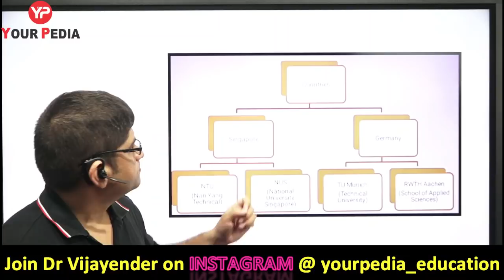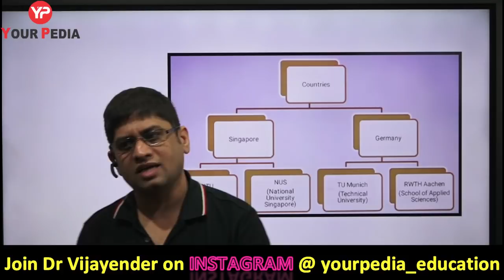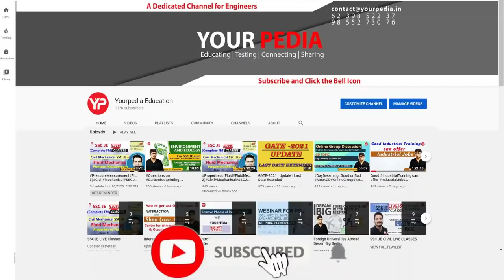Foreign Universities through GATE | Dream Big Series | Dr Vijayender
Converting GATE Score into Selection is very important. Post GATE Counselling of YourPedia is very authentic, exhaustive , efficacious and meticulous programme. It includes information about various courses, applications, admission criteria, writing SOP, SOR, LOR, Interview preparation and Project guidance etc. This module offers best return on investment and must be taken by students interested for higher education courses in premier institutes such as IITs, IISc, NIT, IIIT etc. along with PSU jobs. Dr Vijayender explains details of module on this video.